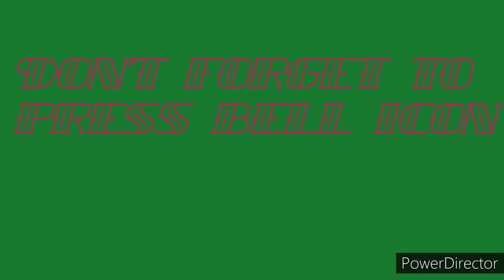pindy boy interview |Ali baba |Abdul Manan Mir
pindy boy interview with Abdul manan mir
bochers pindy boy friends.prince Suleiman  sultana foundation school and college islamabad .

hi Assalamulikum guys
this is Abdul Manan Mir
follow me on
facebook / abdul manan mir
also search in urdu

love u gys.